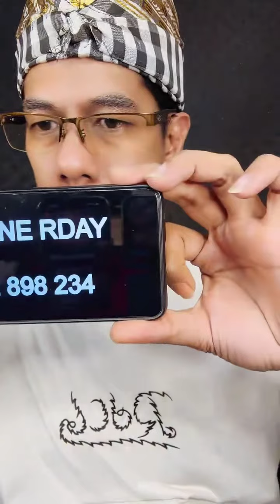⛔ WHATSAPP HOTLINE RDAY 0812 898 234 ⛔Cara Menjalankan ILMU RDAY Agar Hutang Lunas 21-10-2024